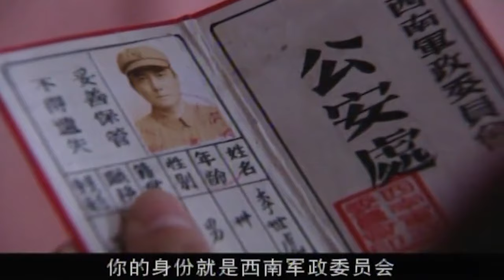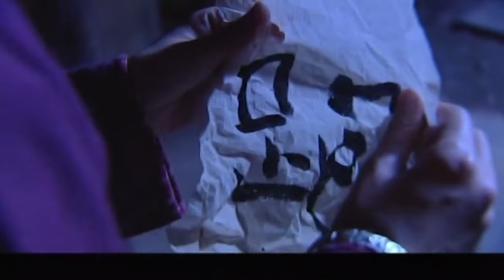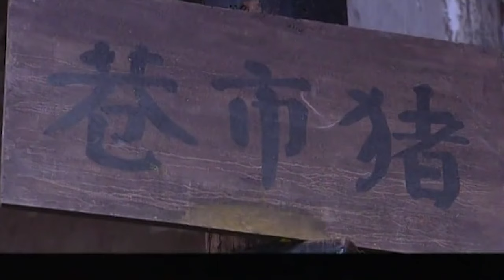疯子特工 07 | 土匪下山抢女人，谁料遇上个女疯子，女疯子闯进土匪队伍里，抢下一把机枪就扫射，眨眼就让土匪死伤大半！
全集观看点这里：
悬疑刑侦🈶️热血抗战🈶️惊险谍战🈶️古装传奇🈶️
经典好剧日日更新！

解放军占领了龙隐镇，王耀祖从刑场回来，看到共产党的干部不过是当年的佃户姜大贵，气愤、痛心又恐慌；共产党干部姜大贵怒斥王耀祖是“蒋介石的走狗，要他老老实实接受人民的审判”，姜大贵的威严，让王耀祖马上意识到天变了。王耀祖要求立功，用实际行动脱胎换骨，站到人民一边来。王耀祖充分利用自己的机智和狡猾，周旋于革命与反革命两大阵营之间，历经磨难和艰险，终于从李元福和娟娟手中获得了布雷图，为成都的解放立了大功。王耀祖也逐渐走上自新的历程，获得了新生，王耀祖成为中华人民共和国的公民。